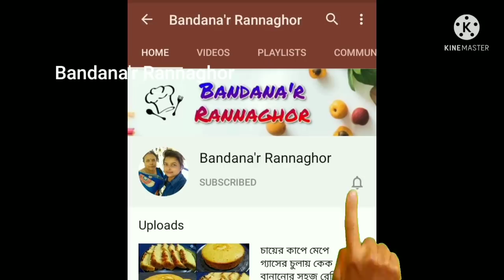ফুলকপির সম্পূর্ন নতুন স্বাদের একটা অজানা রেসিপি,একবার খেয়ে দেখুন॥ Phulkopir recipe in bangali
__________________________________________আশা করি আপনাদের সকলের কাছে এই রেসিপি খুবই ভালো লাগবে।